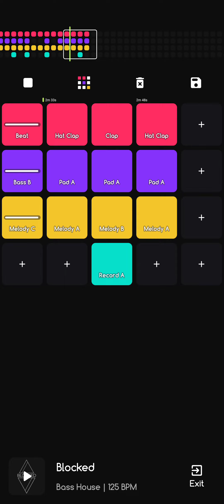no escape from the forgotten place